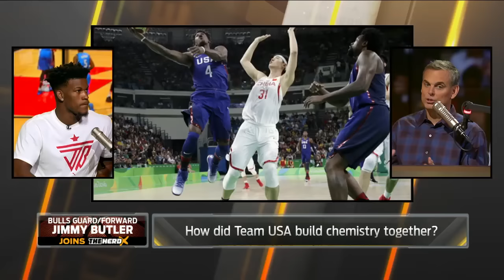Jimmy Butler confirms Olympic brothel story and more | THE HERD (FULL INTERVIEW)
Bulls star G/F Jimmy Butler joins Colin Cowherd in studio to discuss his Gold Medal and more.

--MORE FROM FOX SPORTS--
Jimmy Butler Stats

Jimmy Butler debuts the Air Jordan 31 at Team USA practice

Watch "The Herd" Monday through Friday at NOON ET on FS1 and Fox Sports Radio.